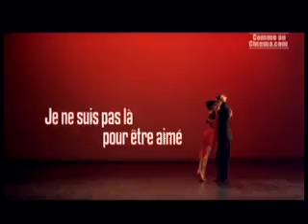Je ne suis pas là pour être aimé.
Trailer del film francés "Je ne suis pas là  pour être aimé"